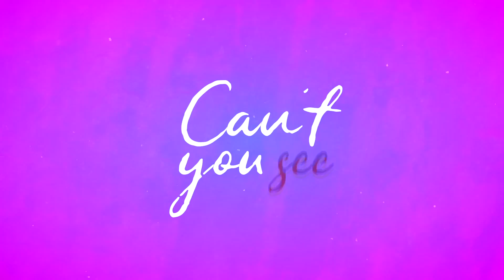BADVICE DJ, NICO HEINZ & MAX KUHN - LARGER THAN LIFE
Produced by: Badvice dj & Nico Heinz & Max Kuhn
Arranged & Played by:  Badvice dj & Nico Heinz & Max Kuhn
Written By :  SANDBERG, MARTIN KARL LUNDIN, KRISTIAN CARL MARCUS , LITTRELL, BRIAN THOMAS
Published by: GV-MXM, GV-MARATONE, CONCORD COPYRIGHTS LONDON LIMITED,
P & C : 2019 Subside Records S.r.l.